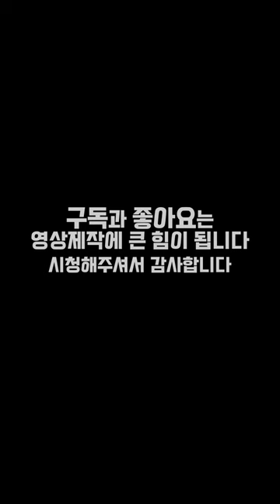당신이 몰랐던 토마토의 놀라운 효능 7가지와 부작용 3가지 / 다양한 건강효과를 가진 슈퍼푸드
?! 토마토의 놀라운 효능 7가지와 부작용 3가지